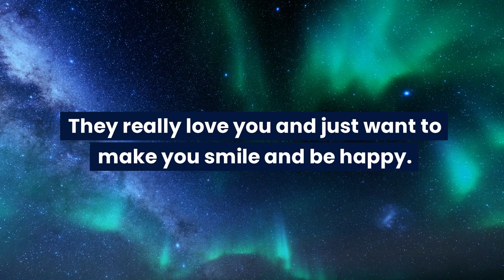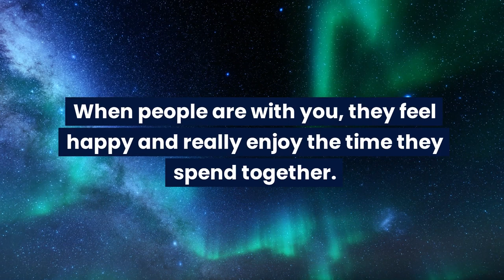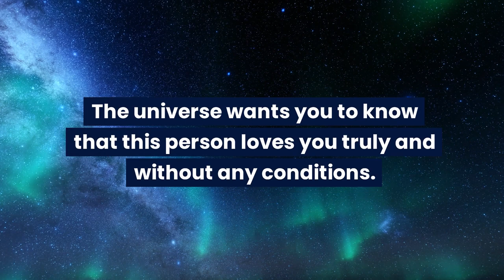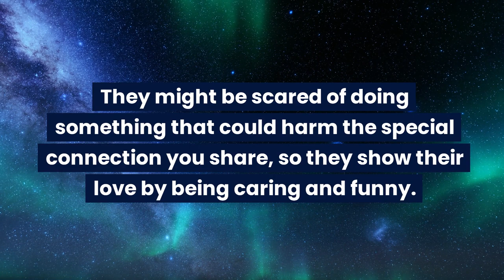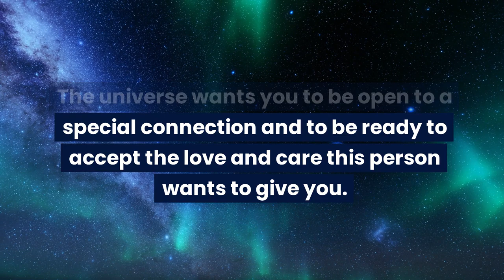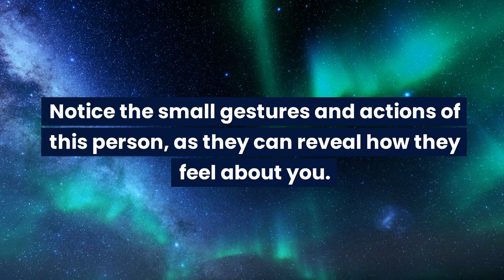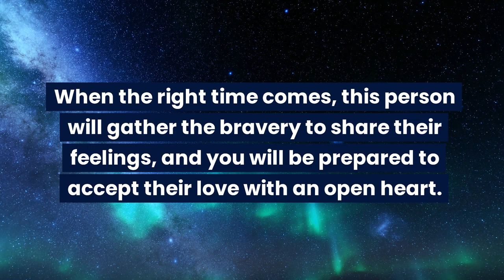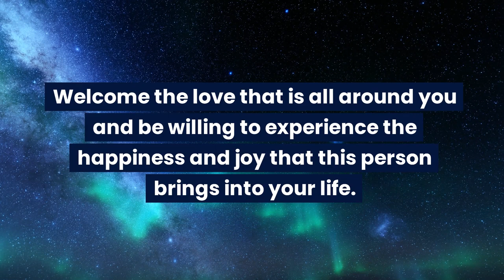Someone googled your name for... and very soon...Universe